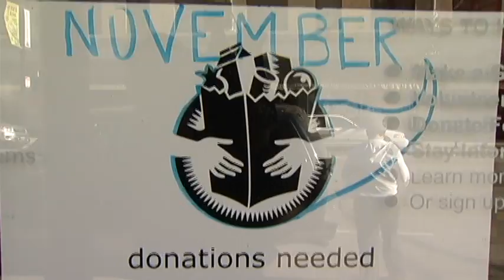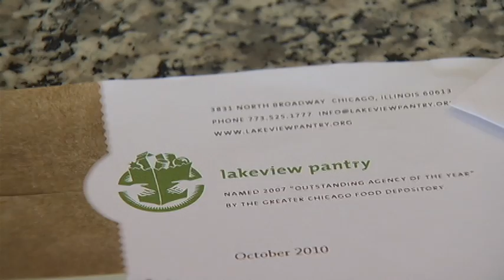Lisa Dietlin presents Making A Difference®: The World Of Giving ~ Ep 9, Food Banks